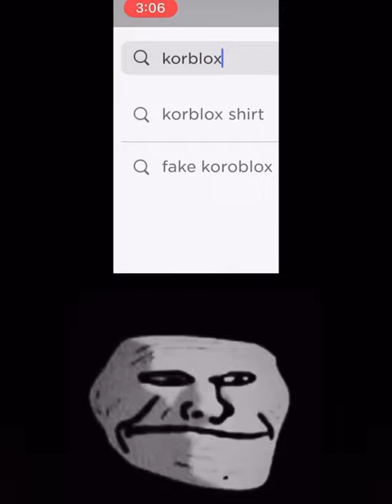Never Let Them Know Your Next Move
:D